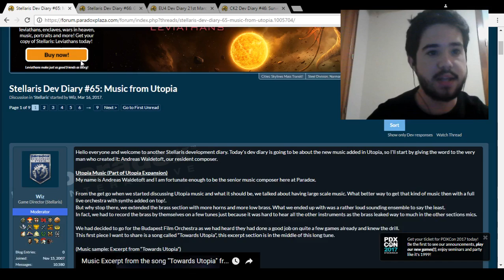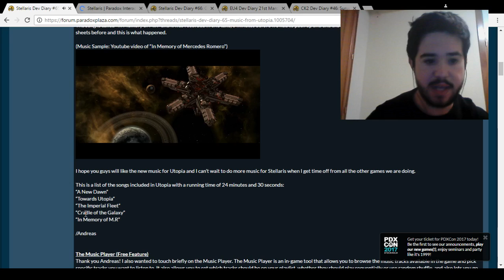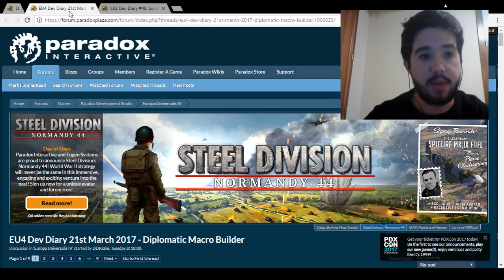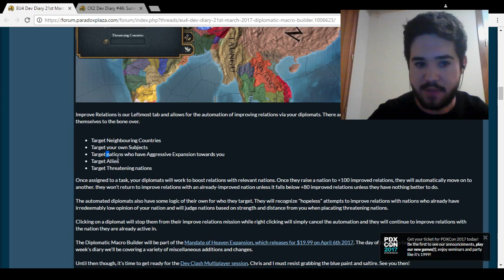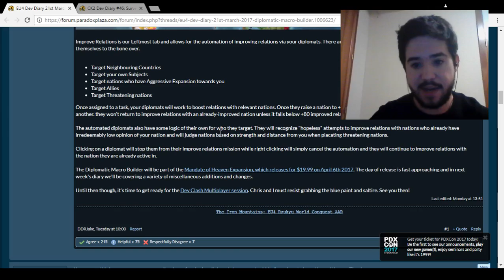REWORK INTERFAZ DIPLOMÁTICA EU4 / MÚSICA DE UTOPIA - NOTICIAS PARADOX #1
En esta nueva serie trataremos todos los viernes de ver rápidamente todas las novedades de cada semana de los juegos de Paradox, espero que os guste la idea. Un abrazo!

Crusader Kings II: 2012
Europa Universalis IV: 2013
Stellaris: 2016
Hearts of Iron IV: 2016